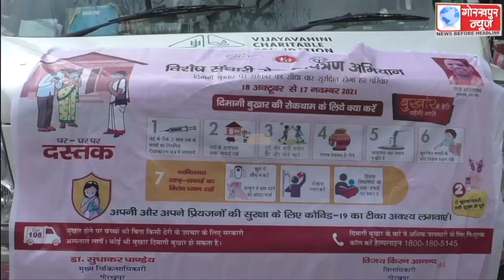19 अक्टूबर से 17 नवंबर तक चलने वाले विशेष संचारी रोग नियंत्रण अभियान का सदर सांसद ने किया शुभारम्भ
19 अक्टूबर से 17 नवंबर तक चलने वाले विशेष संचारी रोग नियंत्रण अभियान का सदर सांसद ने किया शुभारम्भ,जागरूकता मोबाइल वैन को हरी झंडी दिखाकर किया रवाना, कहा, अब रहेगा गांव मलेरिया जैसी बीमारियों से मुक्त,संचारी रोगों का होगा सफाया